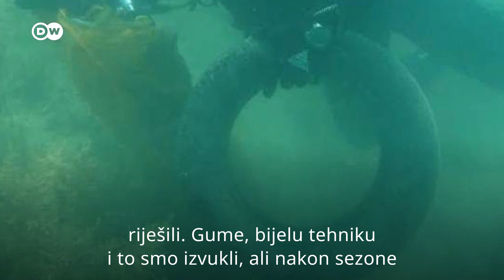Šta se sve nalazi u neumskom podmorju?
Gume, bijela tehnika, plastične vrećice... Sve to i mnogo više pronađe Ante Džono u neumskom podmorju. On je jedan od ronilaca Ronilačkog kluba Neum, koji svake godine već tradicionalno čiste dno Jadrana. S njim je razgovarao naš dw_BalkanBooster trio Jelena Kontić iz Crne Gore, Azem Kurtić iz BiH i Ivana Abramović iz Hrvatske.